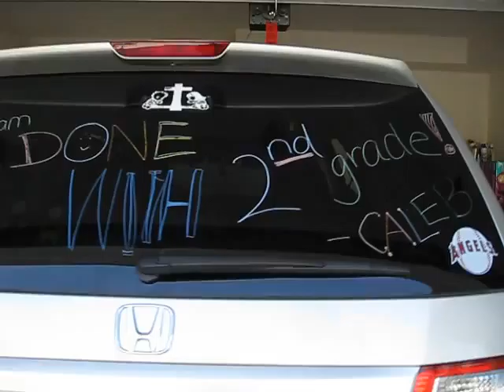Caleb graduates Gr2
Time really flies! Caleb is finished with 2nd grade (in 24 hours)! Abi and I bought ballons for him to celebrate this big day! When I finished grade 2, our family (mom and siblings and I) immigrated to the United States! I feel like I can see myself through his precious little life right now! ^_^